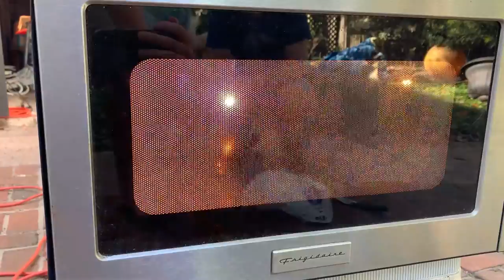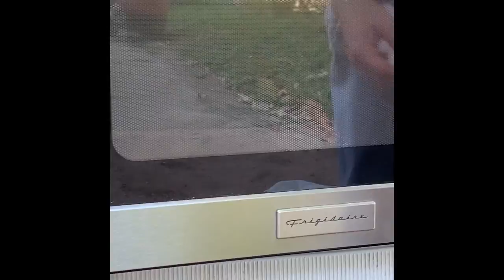microwave destruction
destroying mostly metal objects in a microwave